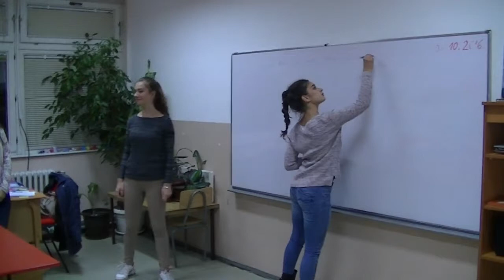Vršnjačka edukacija OŠ "Vuk Karadžić" 06.10.2016